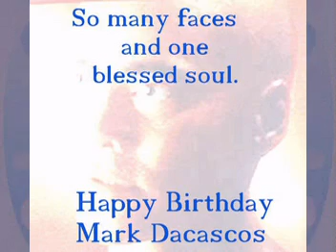Birthday Tribute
Birtday-Tribute for Sifu and actor Mark Dacascos. Hope you like it.